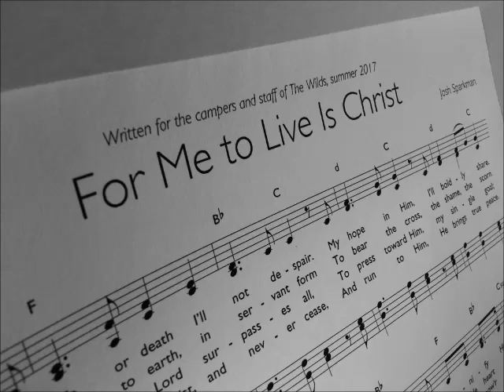For Me to Live Is Christ sample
Sample of song "For Me to Live Is Christ."

Words:  Matt Herbster